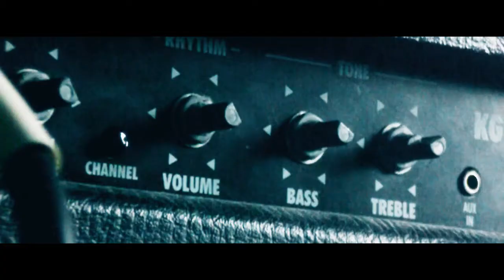STAY ALIVE by Leet Mob - metal cover [NCFreex & DAMEK]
IEM Katowice 2017 song - played on guitars.